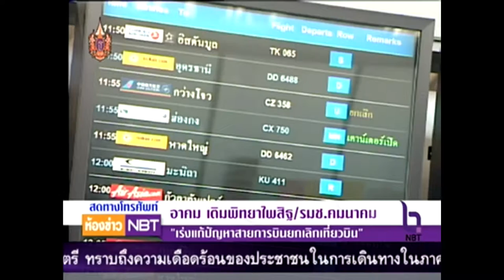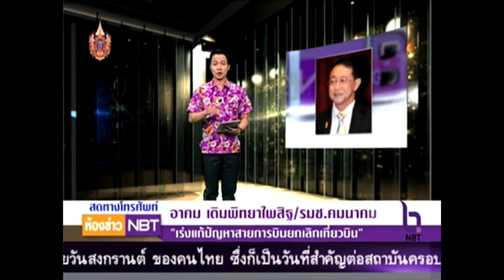ห้องข่าว NBT โฟนอิน อาคม เติมพิทยาไพสิฐ รมช คมนาคม ประเด็น เร่งแก้ปัญหาสายการบินยกเลิกเที่ยวบิน